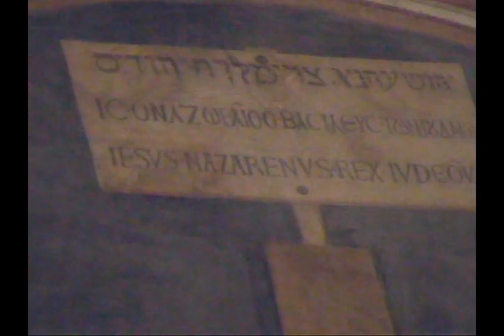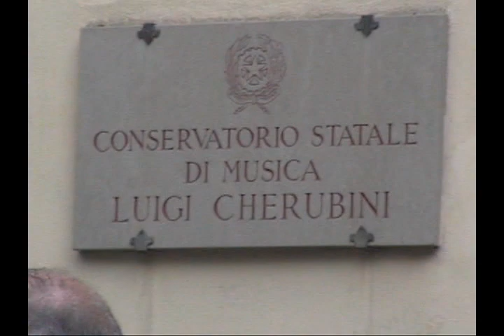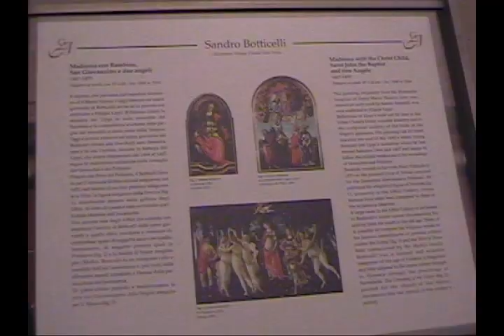FIDLER IN ITALIA 2